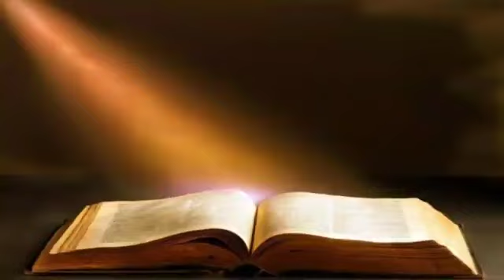OCTOBER 21, 2024 PAMALANDONG (GOSPEL AND REFLECTION) ABP MARTIN S.JUMOAD ARCHDIOCESE OF OZAMIS